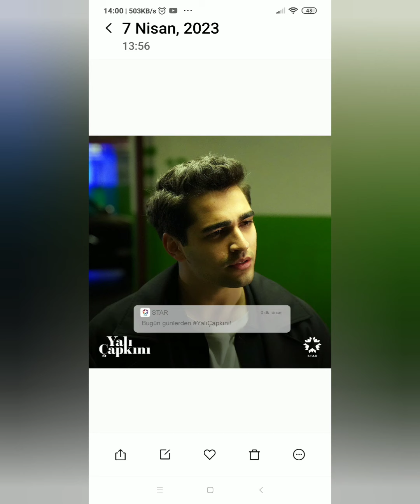Yalı Çapkını 28.Bölüm kamera arkası bir video geldi